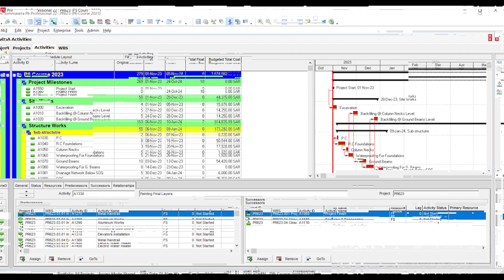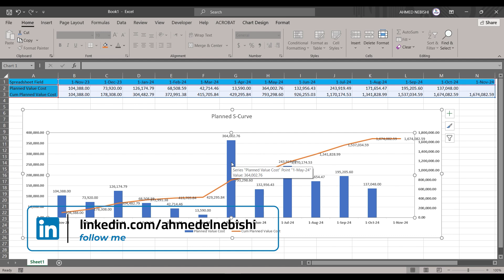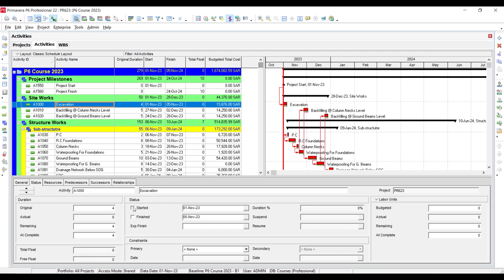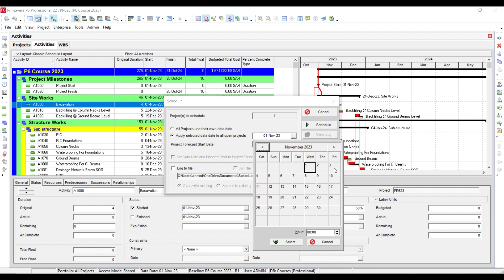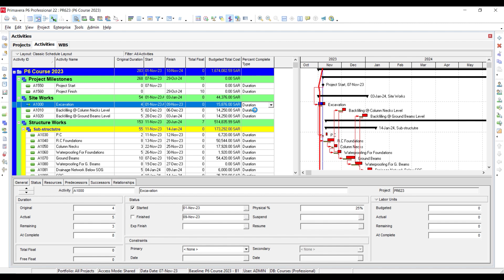Percent Complete Types - Planning with Primavera P6 - أنواع نسب الانجاز في البريمافيرا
In this video you will learn the difference among all percent complete types in Primavera P6.